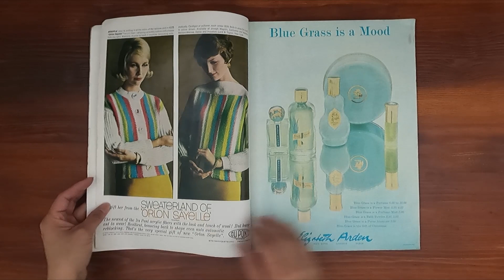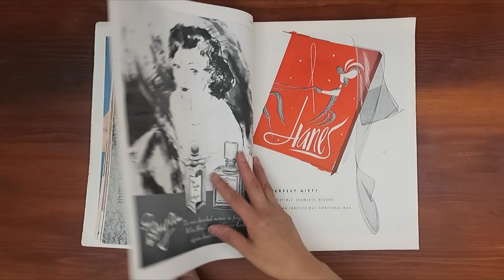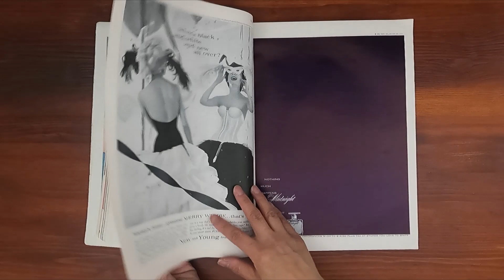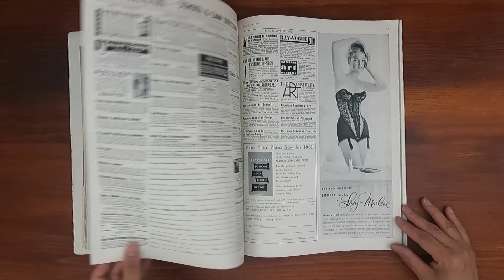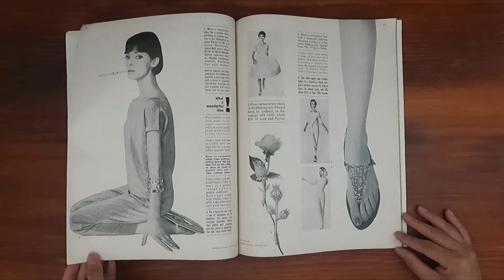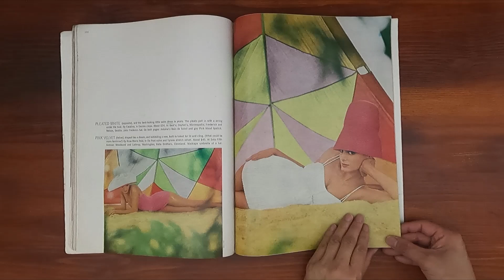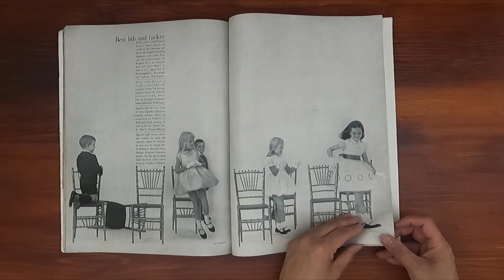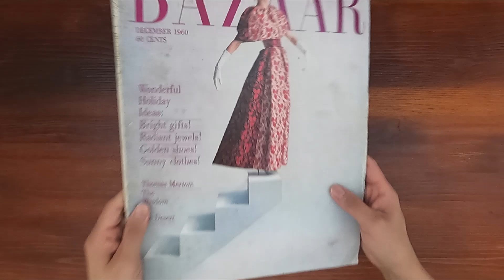1960 December Magazine Flip Through: Harper's Bazaar w Sokolsky Andy Warhol Illustrations Balenicaga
Relaxing ASMR sounds from page turning and a step back in time at the same time.

Harper's Bazaar December 1960  cover by Melvin Sokolsky of Mainbocher's luminous silk damask gown.  Cardin's Poetic Line. Balenciaga's mastery.  Preferred furs.  Fur great coats. New delicacy: the jordan almond pastel. Golden girl: her shoes. The Young Perfectionist: her winter world.  Christmas card skiing in the Alps.  Winter lift: the swing to color. The Fallen Star by Mike Thaler. Andy Warhol's illustration of Harpers Big Christmas Bazaar - 4 page gift ideas.  Another 2 page of Andy Warhol's illustration of shoes.

Photographers: Richard Avedon, Louis Faurer, Derujinsky, Melvin Sokolsky, Hans Namuth, William Helburn

Ads: Lilli Ann suit, Tiffany & Co. Brooches, Cadillac car, Elizabeth Arden Blue Grass, Fredrica fur coat, Jantzen swimwear, Intimate by Revlon, Balmain's Jolie Madame perfume, Chanel No 5, Van Cleef & Arpels diamond necklace, Hanes hosiery, Galey & Lord illustration by Roy Colonna, Lentheric perfume, Ninety-eight by Oldsmobile, Breck hair products, Woodwear & Lothrop necklace and earrings, York town 1781 cologne, Tussy midnight fragrances, 1961 Chevy Corvair, Vendome couturier jewelry, Voulez-vous perfume by D'Orsay and Lanvin's Crescendo perfume.